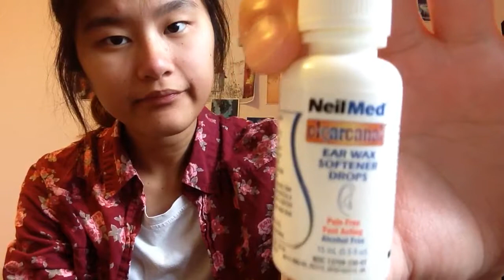Every Orifice of My Body Has A Problem | OCTOBER FAVOURITES